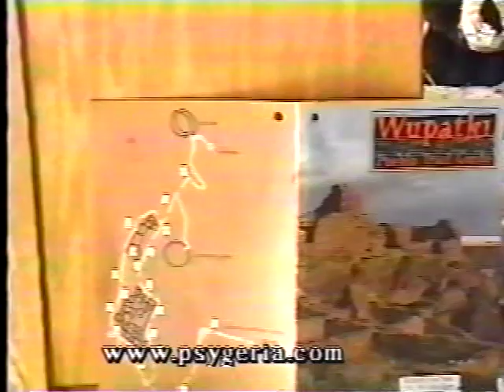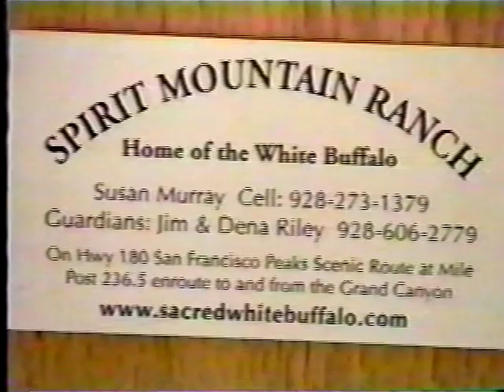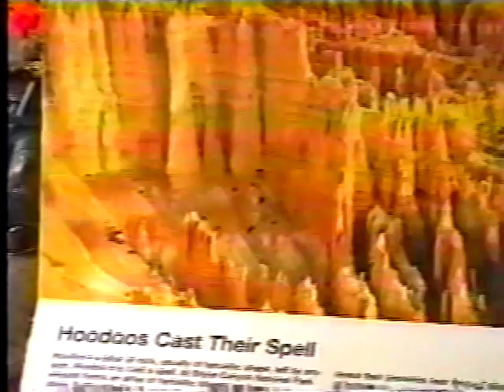A visit with a person of High Strangeness A trip can be a yourney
Flat Stanley goes wtp Arizona with LAURIE Johnson